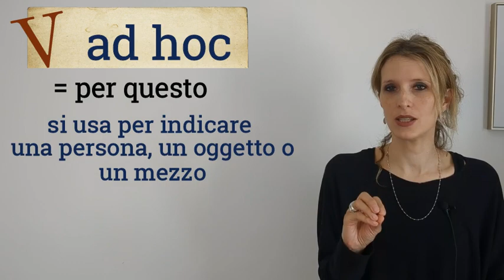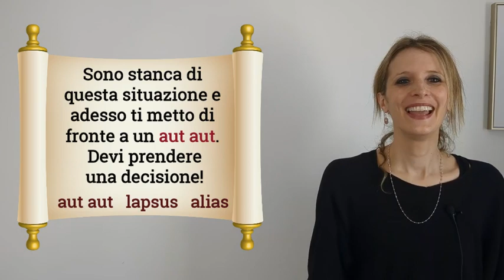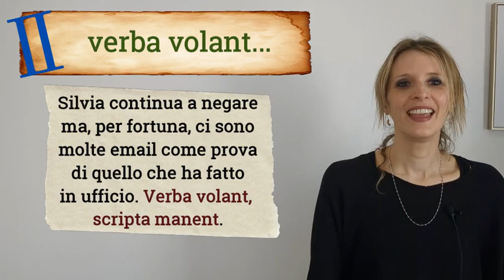Parole ed espressioni latine usate in italiano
Per prenotare un incontro gratuito su Zoom- To book a free consultation on Zoom:

🇮🇹 Lingua, cultura e stile di vita italiani sono i principali temi dei nostri video. Impara con Passione Italiana tutto quello che riguarda l'Italia e la sua bellissima lingua.

EN Italian language, Italian culture, Italian lifestyle and Italian recipes are the main themes of our videos. Jump right in and learn everything about Italy and Italian with Passione Italiana.

🔴 Se ti piacciono i nostri video, puoi darci il tuo supporto su

📘 Ulteriori risorse per l'apprendimento dell'italiano